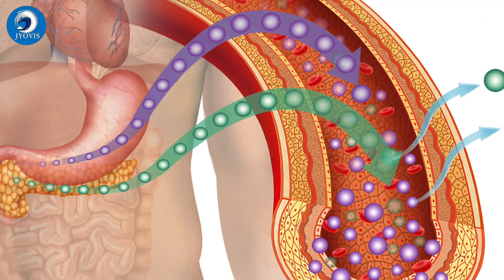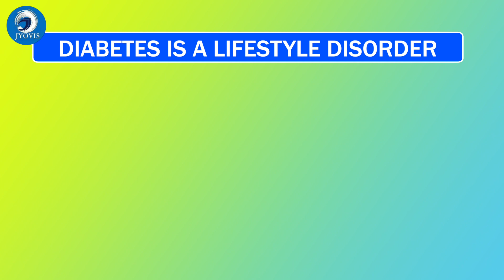SUGAR - Myths & Facts Explained in 7 Minutes | Myths, Advantages, Disadvantages of Sugar | JYOVIS